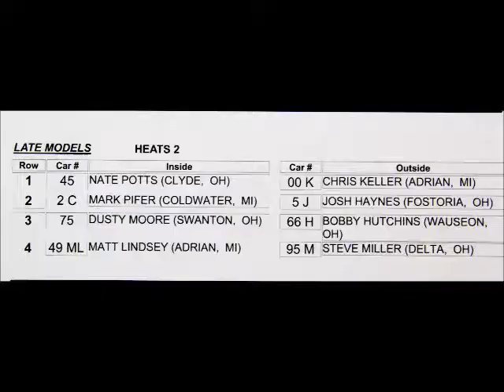5.10.2014 LATE MODEL heat-2 at OAKSHADE RACEWAY